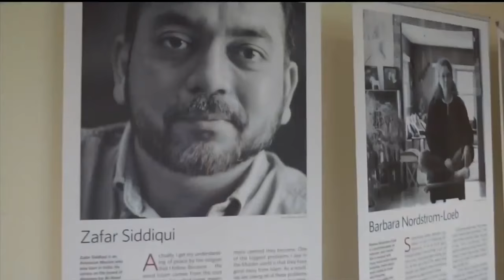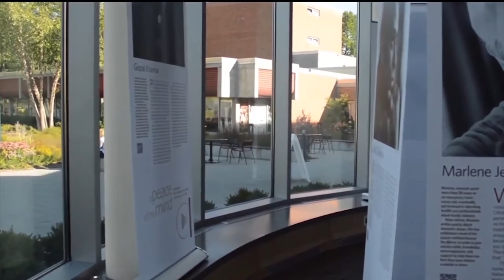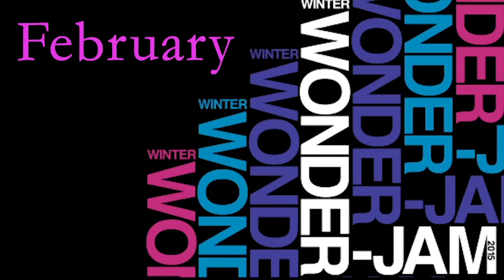Piper Report: Looking Back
The last Piper Report of the spring semester covers the exciting events that took place as the school year came to an end and looks back at stories covered by the Piper report over the past year.

First, Piper Reporter Taylor Werdel talks about commencement and the undergraduate student speaker, Andrew Brady (0:10). Next, Taylor covers the MIAC championship track meet (0:30). Piper Reporter Jack Bryan highlights the Hamline to Hamline Collaboration Hike for Health (1:39). Lastly, Piper Reporter Cyle Cramer takes a look back at all of the great events and important news the Piper Report has covered over the past year (2:44).

The Piper Report is a student-produced news program to help keep all Pipers informed about what’s going on around campus and the people who make Hamline such a unique place to live and learn. Hosting, writing, editing, and producing the show are undergraduate students Jack Bryan, Cyle Cramer, and Taylor Werdel. Look for Twitter updates using PiperReport.